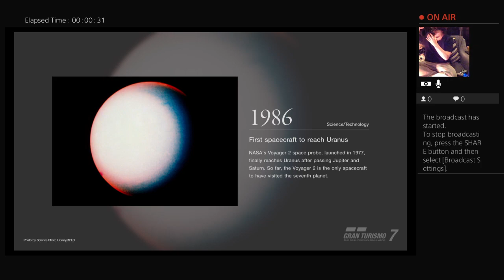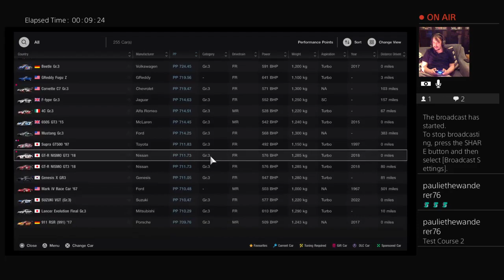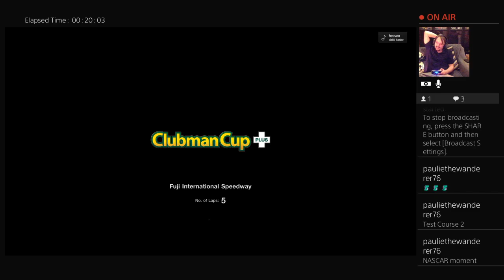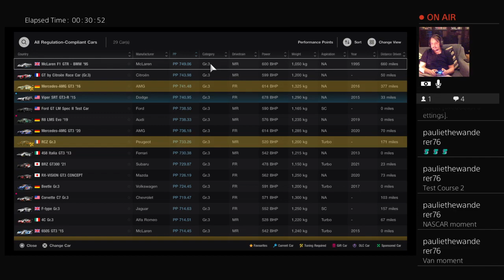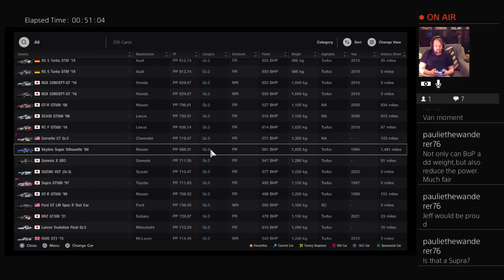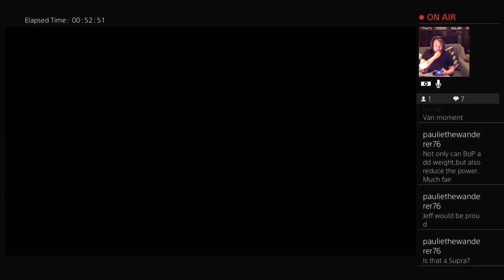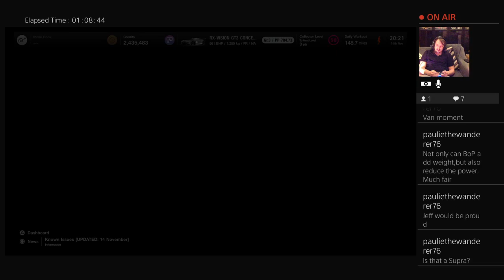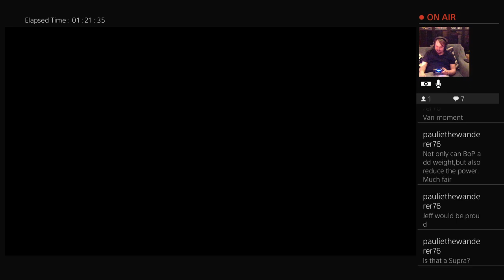Dragon Stream - Gran Turismo 7 (Short Stream)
Gran Turismo 7 - Played on PlayStation 4.

We check out some of what Spec II offers in the new update.